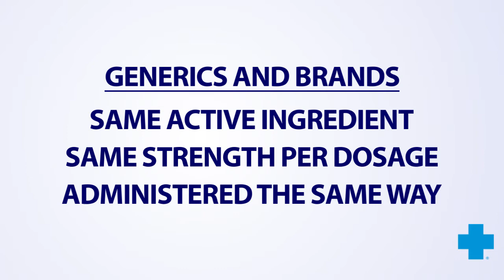Are generic drugs as safe as brand name drugs?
Generic drugs are copies of brand-name drugs. They are just as safe, are equal in quality, and much lower in cost than brand name drugs.